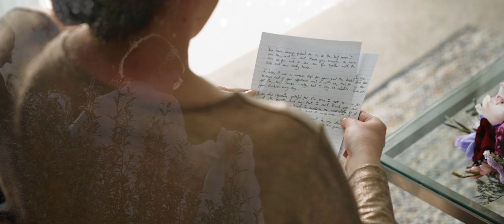Jean & Nathan - Hobbiton - Matamata